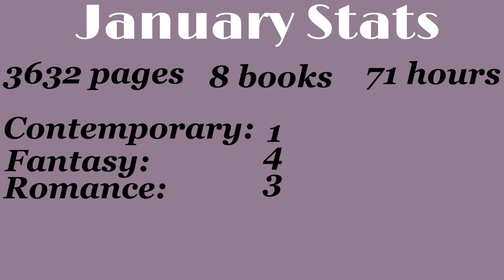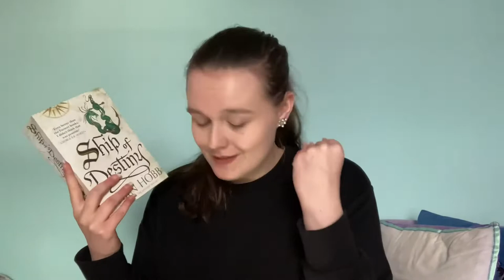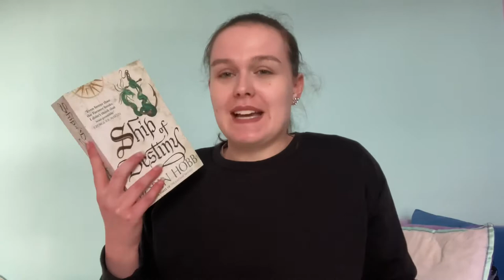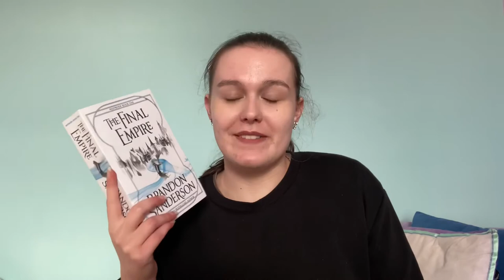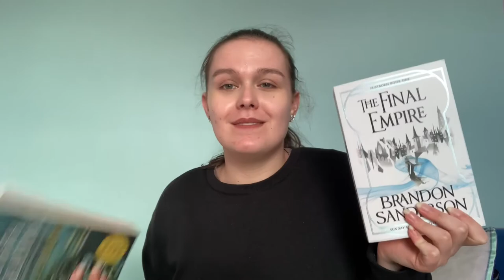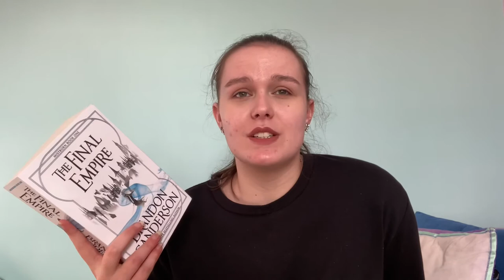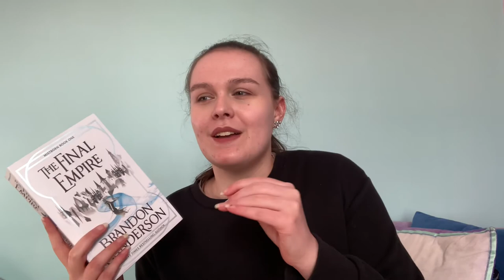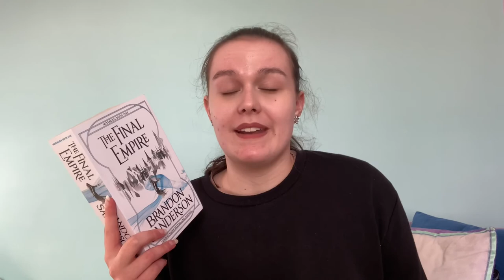January Wrap Up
Trigger Warnings:
I don’t personally need them but understand that others do so here’s a website and a list of the ones I can think of in each book but please check other reviews because I may have missed some.
~Across the Green Grass Fields: interphobia, bullying
~The Hate U Give: police brutality, racism, mentions of domestic abuse, death of friends
~ The Fifth Season: Child abuse, racism, death of a child
~ Ship of Destiny: rape, slavery, child abuse, torture
~ The Final Empire: mentions of rape, slavery